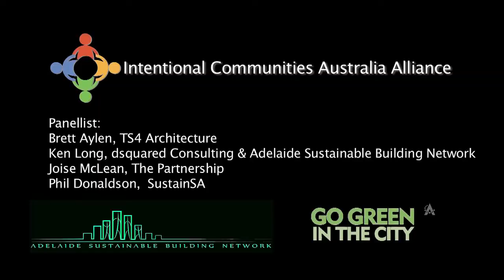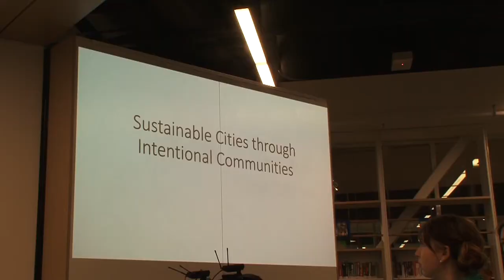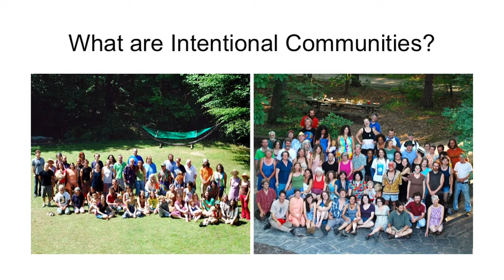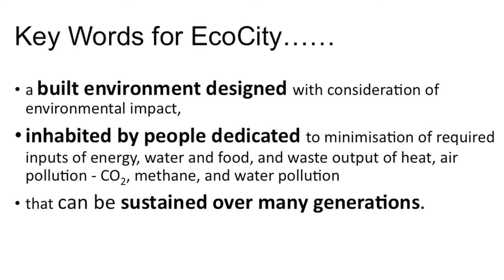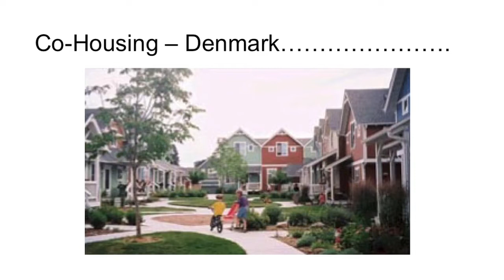ASBN - Sustainable Cities through Intentional Communities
Sustainable Cities through Intentional Communities
5th June 2015, Adelaide City Library, Adelaide, South Australia

Host: Ed Wilby- Cofounder, Intentional Communities Australia Alliance
Panellist:
Brett Aylen - Architect, TS4 Architecture
Ken Long - Sustainability Consultant, dsquared Consulting & Chair, Adelaide Sustainable Building Network
Joise McLean - Principle Coach, The Partnership
Phil Donaldson - Founder, SustainSA